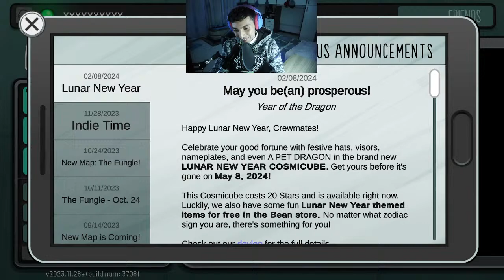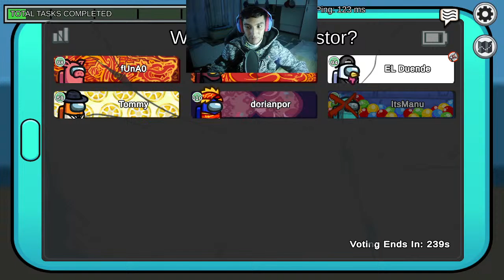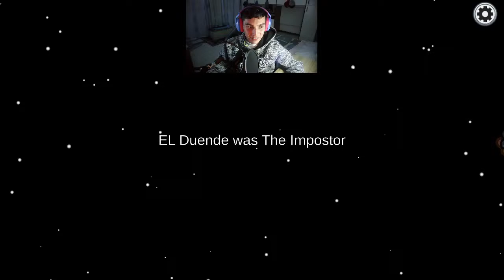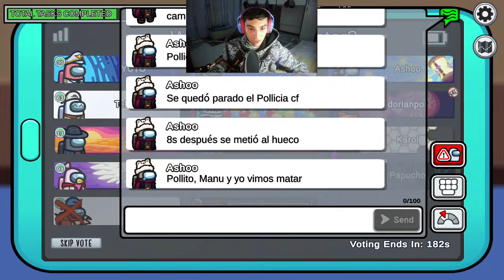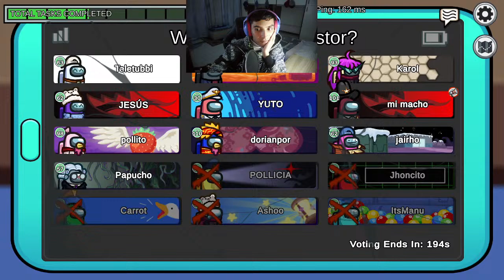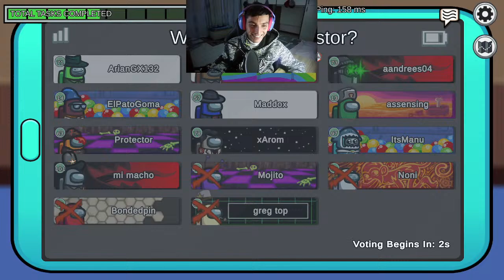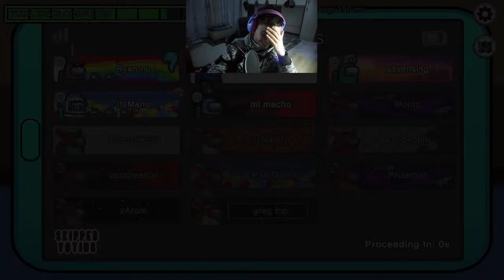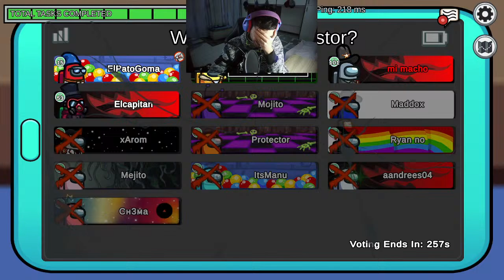🔴AMONG US LIVE DÍA DOMINGO 🕹️